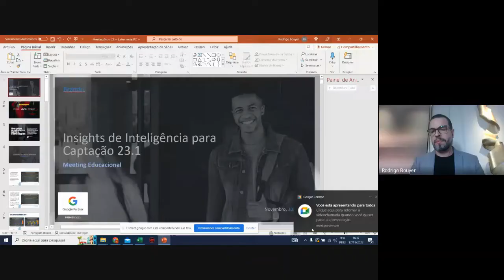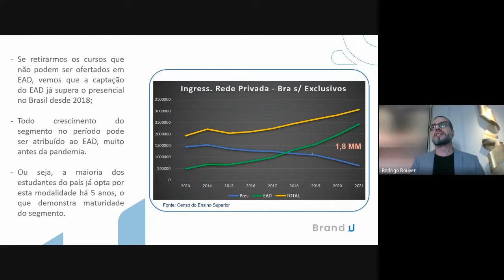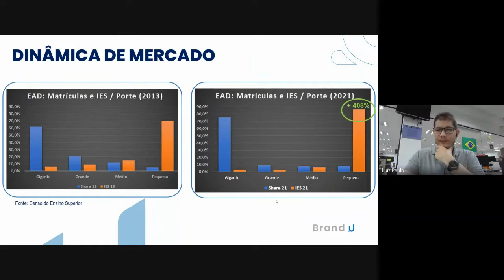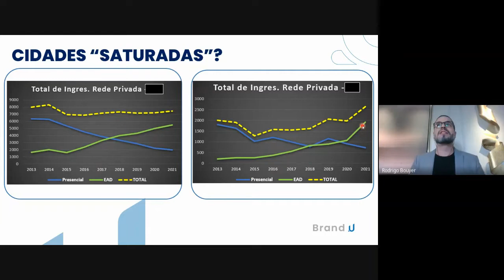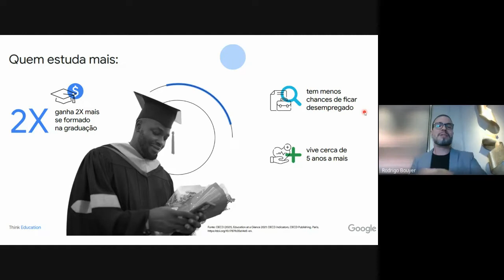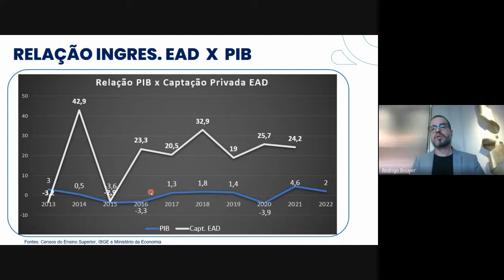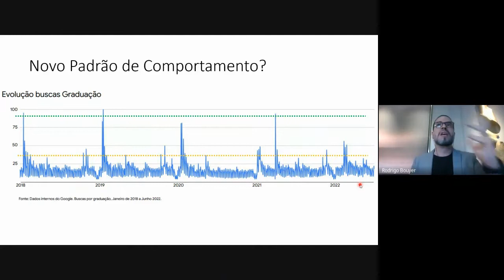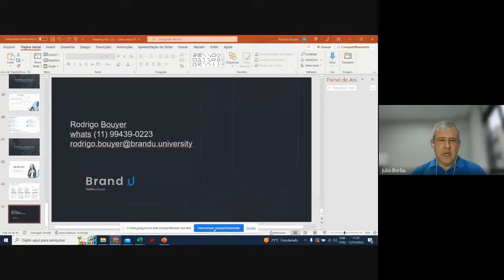Meeting novembro: INSIGHTS DE INTELIGÊNCIA PARA A CAPTAÇÃO 23.1 T04 EP8 Ed#32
Reta final do ano, e começa a temporada de projeções para 2023; ao longo deste ano, falamos de uma série de assuntos relevantes para a gestão educacional. Agora, vamos falar de um tema que é sempre estratégico e crucial para o sucesso dos empreendimentos educacionais: a captação de alunos.

Rodrigo Bouyer, Sócio-Diretor de Planejamento de Mercado da BrandÜ Inteligência e Consultoria e Young Modern and Cool Relationship, traz uma série de “INSIGHTS DE INTELIGÊNCIA PARA A CAPTAÇÃO 23.1”; na sequência, ele recebe para um debate fantástico a Flávia Michels, Gerente de Marketing do Centro Universitário IESB; e o Gustavo Calado, Pró-Reitor de Marketing, Comercial e Relacionamento da UNIT/AL.

O evento é apresentado por Fred Silveira, Gestor Comercial da Escola Bahiana de Medicina e Saúde Pública, e tem a mediação de Júlio Borba, Sócio da Lifelong Education e membro do Conselho Estadual de Educação/PE; e Luiz Paulo Bezerra, Coordenador Nacional de Crédito Educativo do Grupo Ser Educacional.

Esta é a 32ª edição online do Meeting Educacional de MKT & Finanças, movimento que tem como propósito criar conversas educacionais de qualidade, unindo marketing, finanças e a gestão das instituições de ensino.

Agradecemos também mais uma vez aos nossos patrocinadores: 4IES Soluções Financeiras, Young Modern and Cool Relationship, BrandÜ Inteligência e Consultoria, CRM Educacional, Fundacred, Grupo Cobrafix, QH/MDS Seguros Educacionais, Qualinfo Tecnologia para Educação, Strix - Educação, Avaliação e Projetos, Safetec - parceira premier do Google for Education e Unibolsas Brasil!